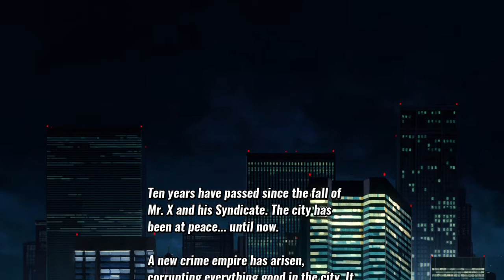Streets of Rage 4